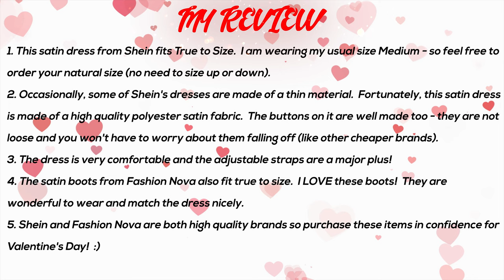'PRETTY IN PINK" Satin Dress & Thigh High Boots: [Valentine's Day Edition]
"Pretty in Pink" Part 1:  Just in time for Valentine's Day, I am modeling a pair of pink satin thigh high boots from Fashion Nova and a pink satin dress from Shein.  Please watch the end of the video for my honest review of this satin dress and these satin boots.  I am a traditional Midwesterner in her 50s and love modern fashion & style and would love to hear from you so please tell me what you think in the comments below.  :)